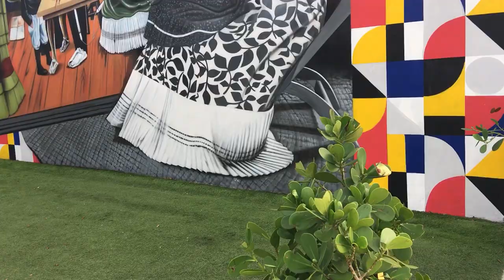Art in the street of Miami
I hope to give you a little fun in my visit to the streets of Miami in the
Windwood park district . I loved it! it was amazing to see so much talent and not only that, that art is honoured and celebrated for the entire world to see. We have a Mural festival in Montreal too, it is different but also nice, just spread out through the entire city, not just a district.

I N S T A G R A M: @scarlettjamesofficial  @fashionablebrat
F A C E B O O K: @scarlettjamesofficial
T W I T T E R : @scarlettjames

Please ask your questions below! xoxo

Worldwide figure known for her lavish events and foremost for her exquisite performances, Scarlett has performed from Shanghai to Berlin and every great cities in between.
Bentley Motors, Moet & Chandon, M1nt, Starlink Aviation are amongst high-profile companies who Love Scarlett.
She is featured on television, newspapers and magazines (The Gazette, Shanghai Daily & Ka magazine).
Playing an important part in the Burlesque revival in Montreal, Scarlett participated in the exhibition at the Centre d'histoire de
Montréal for: Scandale! vice, crime et Moralité à Montréal 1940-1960
Her Documentary: Burlesque, L'art et le jeu de la séduction also won the prix Gémeaux 2013

The Scarlett Grand Revue - The show, the tour.
Evenko, Scarlett James and her troupe of incredible artists celebrate authentic Burlesque on stage with the most grandiose numbers!
The giant champagne glass that has been around the world, the carousel horse that has been the headliner of the Montreal casino, the feather fans will fly in the wind, and much more!
A homage to Montreal in the 1940s, when the city became famous for its international entertainment,  Humour, Jazz, comedy, Burlesque, circus & Showgirls! A party not to be missed!

SCARLETTJAMES.COM